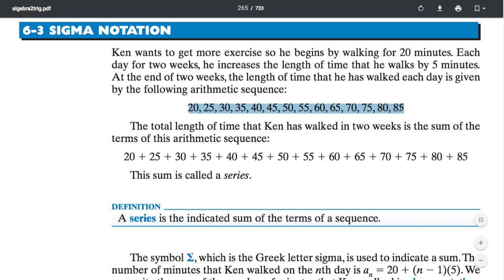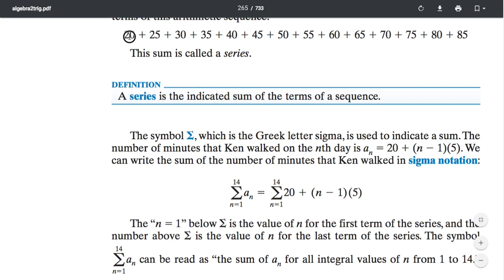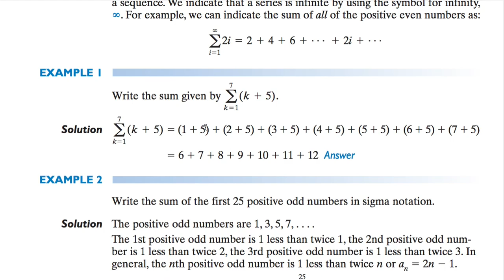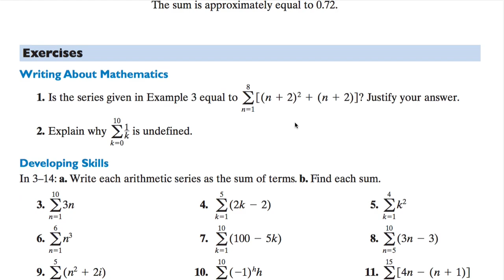[수학의 구조] 263